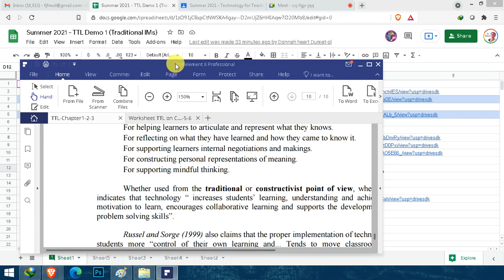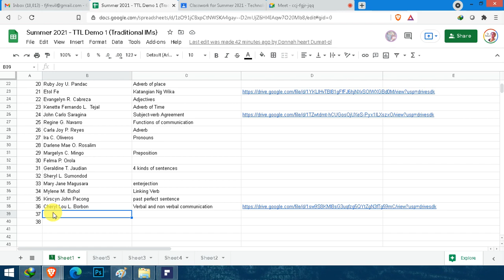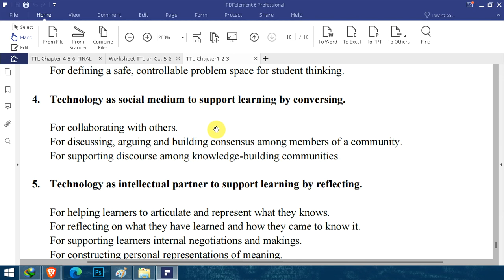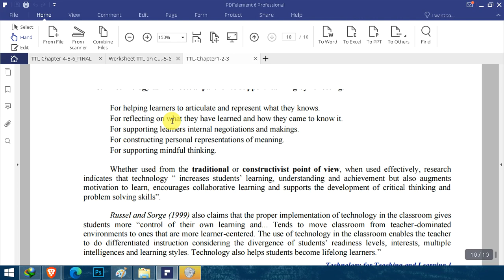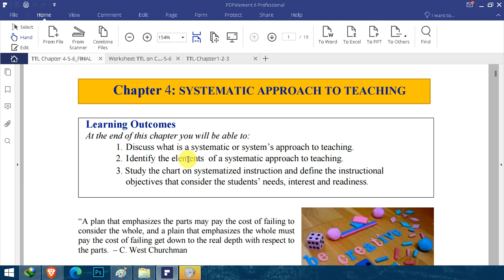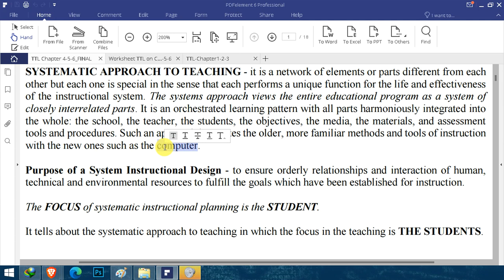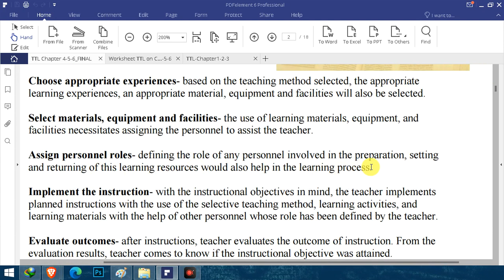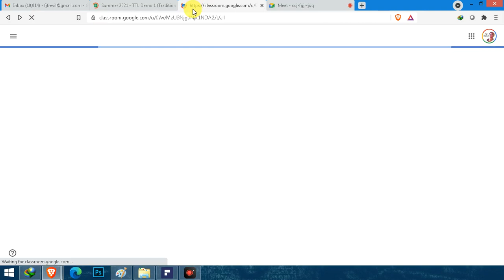Summer 2021 Session 4 TTL